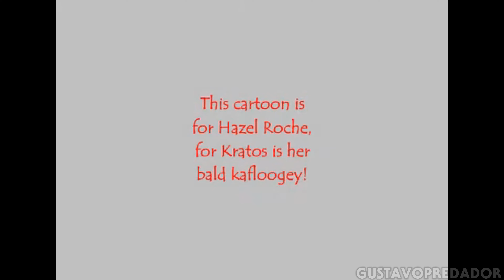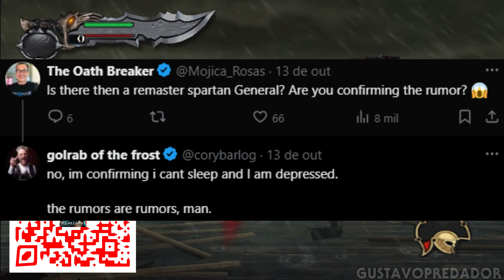God of War Remaster? Cory Barlog RESPONDE aos RUMORES! (O Que Você Precisa Saber)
Neste vídeo, vamos falar sobre os rumores de um possível remaster de toda saga grega de God of War e a resposta de Cory Barlog, diretor da franquia, que esclareceu a situação. Será que é verdade? Vem descobrir o que foi dito e o que isso significa para o futuro da série.

Mod da Dark Odyssey fiz junto com @REPlaygames

O que você vai ver no vídeo:
Os rumores sobre o remaster da trilogia original de God of War
A resposta de Cory Barlog e o que ele disse sobre esses rumores
Opiniões sobre o futuro da franquia e se o remaster pode acontecer no futuro
Discussão sobre como esses rumores surgiram e seu impacto na comunidade gamer
Minha análise pessoal sobre o que esperar de uma possível remasterização